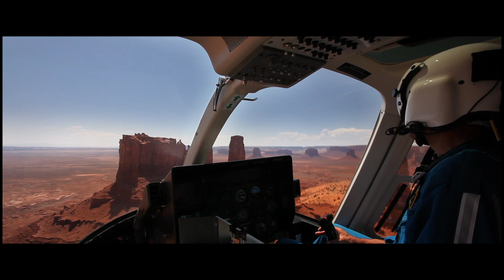ERIC MAGNAN - DIRECTOR'S SHOWREEL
AIRBORNE FILMS